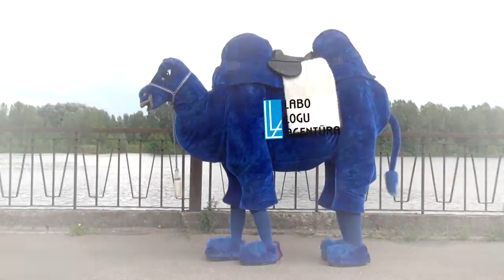Kā uzstādīt insektu sietu stikla pakešu logam. Video instrukcija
Labo logu aģentūra - Lai uzzinātu vairāk, sazinieties ar labo logu aģentiem.